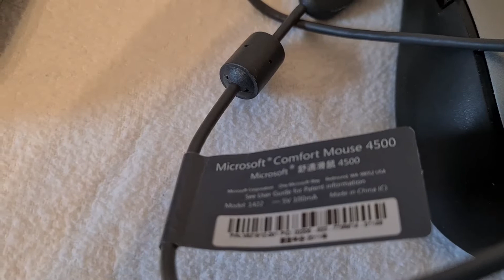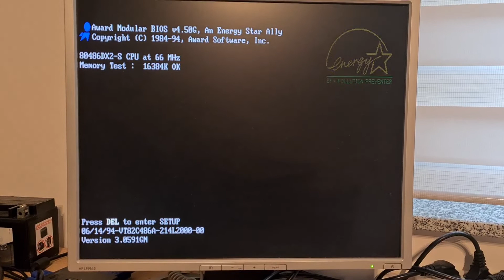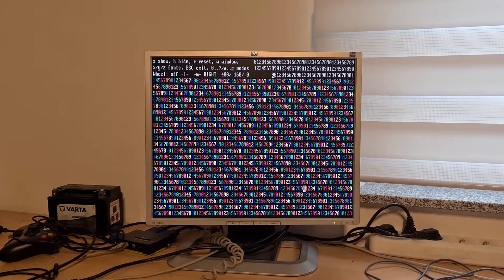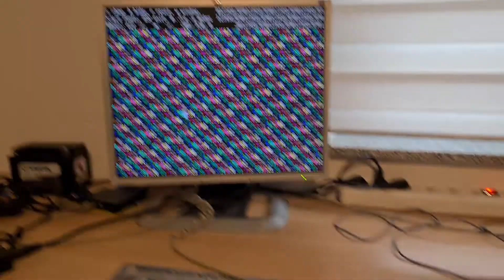"PS/2 to Serial Mouse Adapter" from Necroware - testing USB mouse on COM port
Testing the PS/2 to Serial Mouse Adapter from Necroware using various old and more recent mice with different connection methods.
However, USB mice need to internally support the PS/2 protocol in order to work with this adapter.

Tested mice:
- Microsoft IntelliMouse "Classic" (balled)
- Microsoft IntelliMouse Optical
- Microsoft Comfort Optical Mouse 3000
- Microsoft Basic Optical Mouse (produced 2021)
- Microsoft Comfort Mouse 4500
- Logitech M-U0017